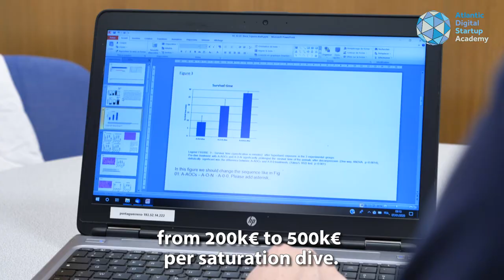Tek Diving - Decompression models for scuba diving